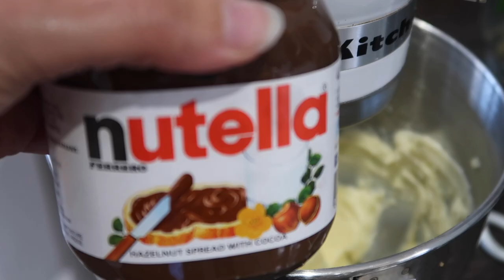HOW TO MAKE A LETTER CAKE | I CHOOSE THE LETTER A | KPJPFLORIDA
Posted 8th July 2020

New videos Wednesday, Saturday, Sunday

VANILLA CAKE
300 Self Raising flour
85g Plain flour
300g butter
300g caster sugar
5 Eggs
Teaspoon vanilla (or to taste)

x1 A4 Letter cut out
x2 trays size A4 or any size you can make your letter
Flour to dust the trays and oil
icing bag with nozzle, or just icing bag and tiny cut to do a pattern

NUTELLA FROSTING
500g Icing Sugar
1 block of unsalted butter
Nutella x 5 Tablespoons or as much as you want to taste
Add milk to make smooth, little by little

Bake  140c for 30 mins

Dream Cruise ship 6th May 2020